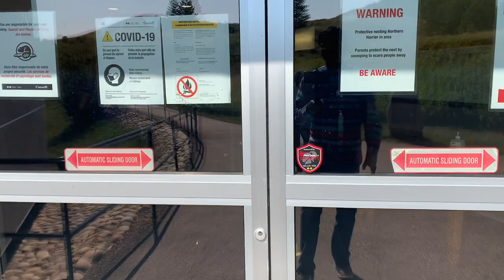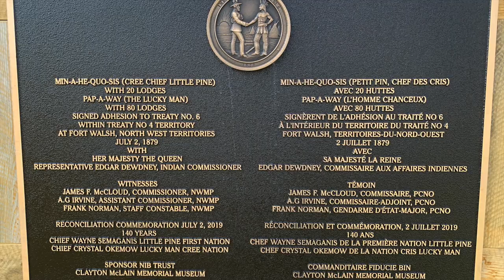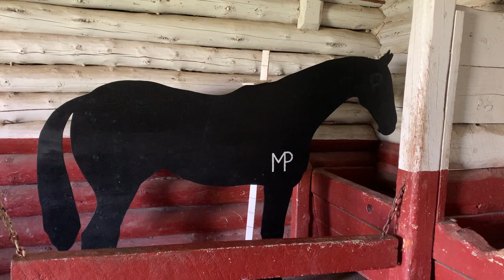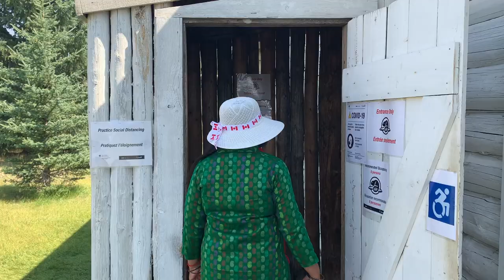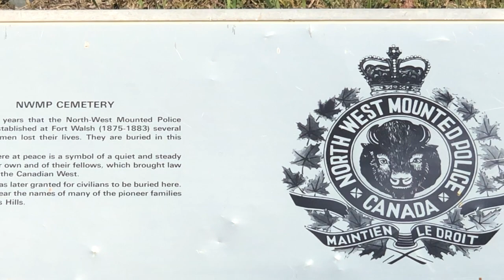Cypress Hills Massacre || fort Walsh 2020 || History of 1873 || NWMP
ফোর্ট ওয়ালশ কানাডার একটি জাতীয় ঐতিহাসিক সাইট যা এক সময় North West Mounted Police-এর দুর্গ ছিল এবং সাইপ্রাস হিলসের গণহত্যার স্থান ছিল। এটি পার্কস কানাডা দ্বারা পরিচালিত।
দুর্গটি ১৮৭৫ সালের জুনে নির্মিত হয়েছিল এবং এটির নির্মাতা ছিলেন ইনিস্পেক্টর জেমস মোর ওয়ালশ; যার নামে এই দুর্গের নামকরণ করা হয়েছিল।
 এই দুর্গটির উদ্দেশ্য ছিল অবৈধ হুইস্কি বাণিজ্যকে নিয়ন্ত্রণ করা, আমেরিকার সাথে কানাডার নিকটবর্তী সীমান্ত রক্ষা করা এবং দেশীয় নীতিতে সহায়তা করা। ১৮৭৩ সালের সাইপ্রাস হিলস গণহত্যার পরে এই বিষয়গুলি জনসাধারণের নজরে আনা হয়েছিল এবং ফলস্বরূপ তখনকার কানাডার প্রধান মন্ত্রী স্যার জন এ ম্যাকডোনাল্ড NWMP প্রতিষ্ঠা করেছিলেন।